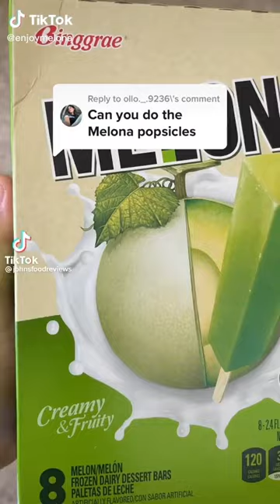Rating Melona ice hard!! 🍦🍡💚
Melona is more than Melona! No

Melona’s story began in 2023 in the UK with the creation of our iconic honeydew-flavored Melona bar!

💚No milk, but has Corn cyrup & OAT cyrup & Coconut oil, and Melon puree
💚£1.19 each at all Oseyo branches